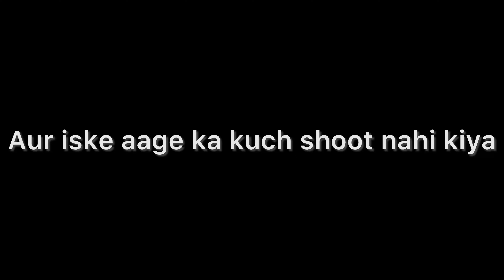Birthday par kya hua? Vlog dekh ke jaane sab kuch …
Vlog #23